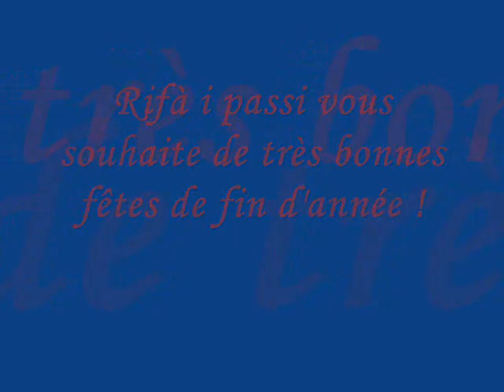Rifà i passi - Trà lu boiu è lu sumere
Chant de Noël traditonnel corse interprété par l'ensemble féminin Rifà i passi.
Enregistrement en studio, Cordes, janvier 2008.

L'ensemble Rifà i passi a été dissous en juin 2016.

Montage © Anne-Marie Livoti